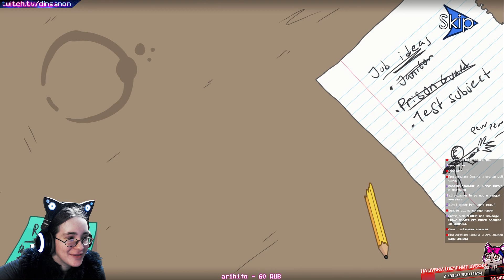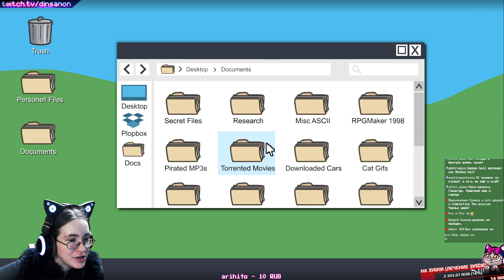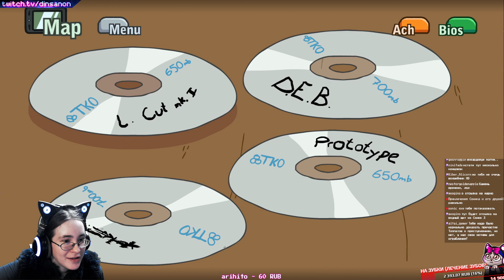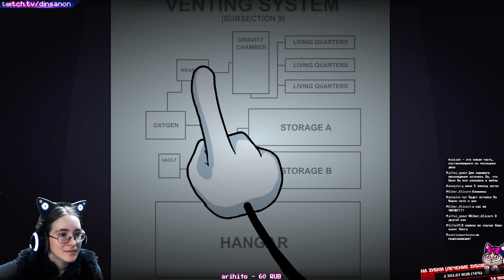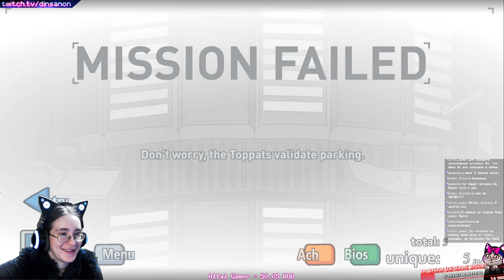[ЗАКАЗ] ГЕНРИ СТИКМАН! Первое прохождение ВСЕХ ЭПИЗОДОВ | The Henry Stickmin Collection #1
ЗАКАЗ ИГРЫ ЗА 🎀 БАЛЛЫ ТВИЧА: Игру заказал Алтай-Геймер) ПРОХОЖДЕНИЕ ВСЕХ ЭПИЗОДОВ ГЕНРИ СТИКМАНА на стриме!
Первое прохождение с русификатором.

Для новичков!
Добро пожаловать на мой канал) Меня зовут Динса, я девушка (если кто не понял). Мы тут пьём чаёк, играем ~^_^~ Присоединяйся, у нас весело)